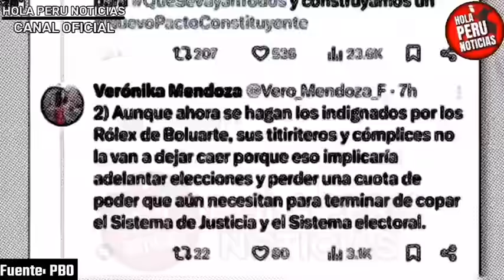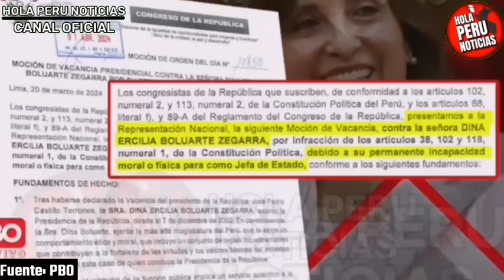BOMB4! PHILIP SUELTA GRABACION Q DESTAPA PLAN CAVIAR CONTRA PALACIO Y ACUÑA Y OSCORIMA PELE4N X DINA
Grabacion demuestra plan de caviares para tumbarse gobierno de dina boluarte